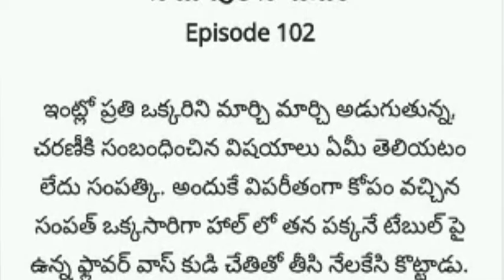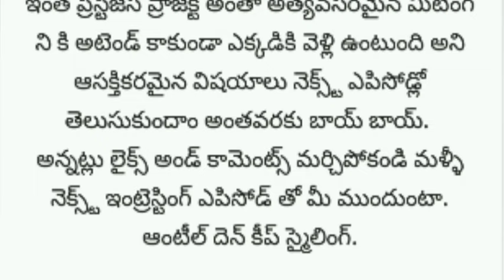నీ చూపులే నా ఉపిరి పార్ట్ 102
పెళ్లి కాకుండానే తల్లి కాబోతోంది అని తెలిసి పీటల మీద ఆగిపోయిన ప్రేమ పెళ్లి. తన తండ్రి చావు బ్రతుకుల మధ్య  పరిస్థితులు ఆమెను ఒక అపరిచిత వ్యక్తికి భార్యగా మార్చేశాయి. అవమానాలు హారతులు పట్టిన మెట్టినింట, అప్పటికే వేరొక అమ్మాయిని ప్రాణంగా ప్రేమిస్తున్న ఆ అపరిచిత వ్యక్తికి భార్యగా మారుతుందా? లేక గమ్యం తెలియని ప్రయాణంల మారినా తన జీవితాన్ని వేరొక మలుపు తిప్పుకుంటుందా? వినండి నీ చూపులే నా ఊపిరి.
By నివేదిత ఆదిత్య. T